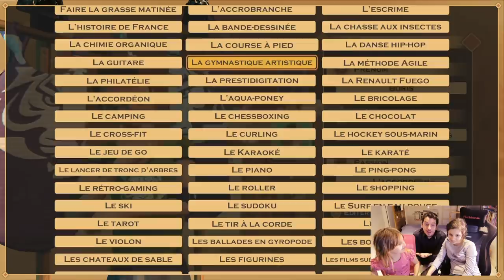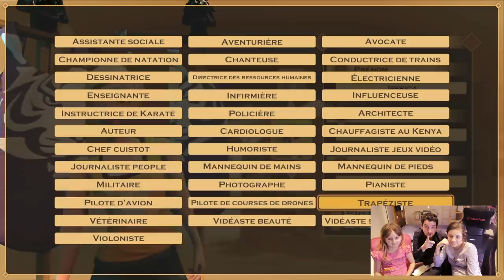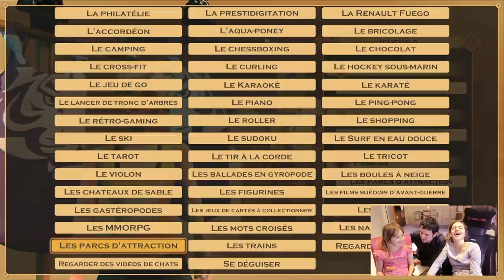ON A DÉFIÉ WILLY ROVELLI • FORT BOYARD - STUDIO BUBBLE TEA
On a défié Willy Rovelli ! Jeu Fort Boyard vs IRL avec une cuisine de Willy en vrai façon Studio Bubble Tea :)
Test de Fort Boyard nouvelle édition sur Nintendo Switch en famille ! Plein de nouvelles épreuves et les énigmes du père Fouras !